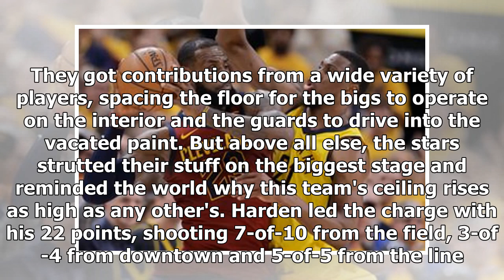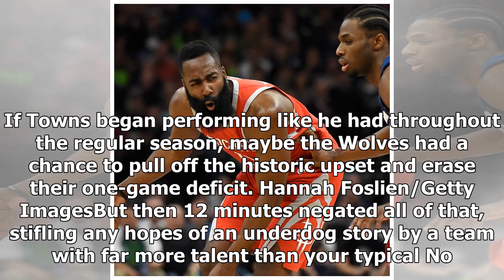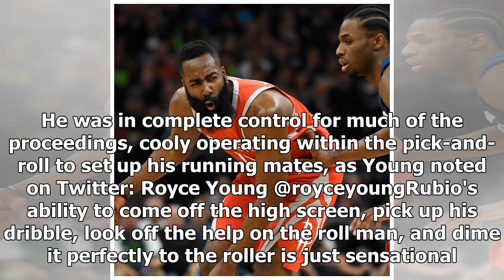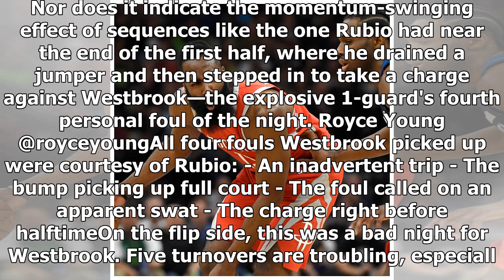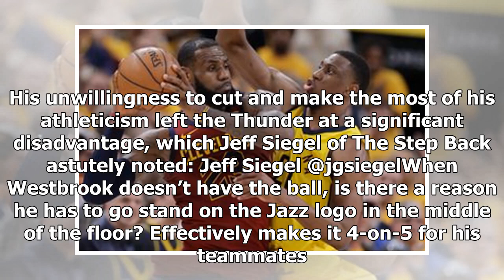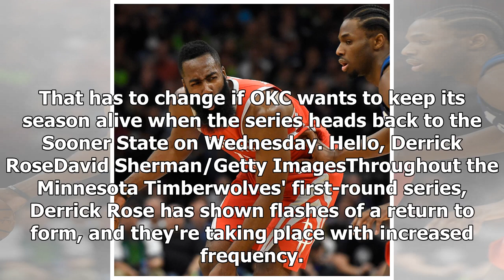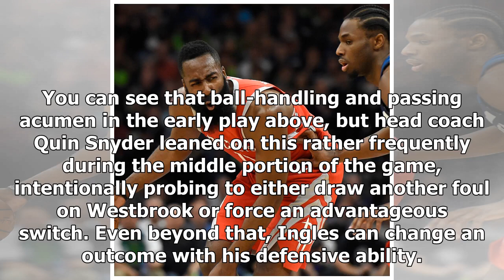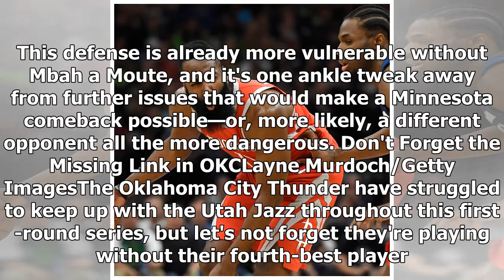Breaking News | Monday Playoff Takeaways: James Harden Reminds NBA How High Rockets Ceiling Goes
Hannah Foslien/Getty ImagesIn case you'd somehow forgotten, James Harden and Chris Paul are both pretty decent at this whole basketball thing. Though the Houston Rockets wound up wiping the floor of the Target Center with the Minnesota Timberwolves during Monday night's 119-100 victory, which extended their series advantage to 3-1, this wasn't obvious early in the proceedings. Yes, even though the lead swelled over 30 points before a meaningless fourth-quarter run by the hosts. Hot shooting from...